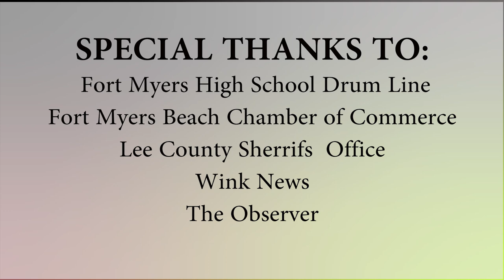Fort Myers Beach Wave Challenge